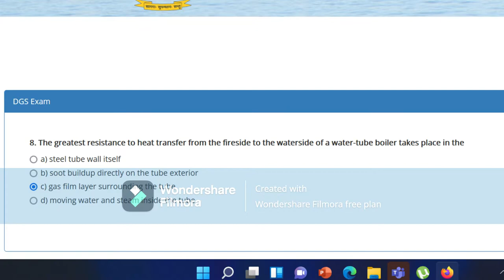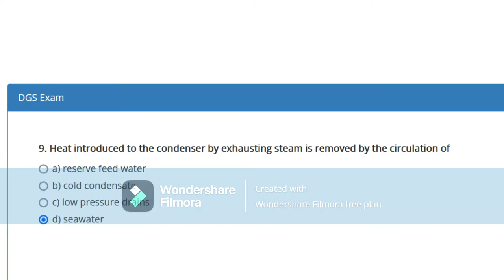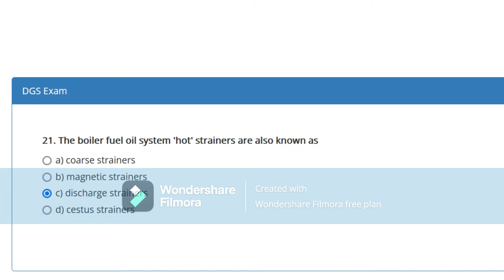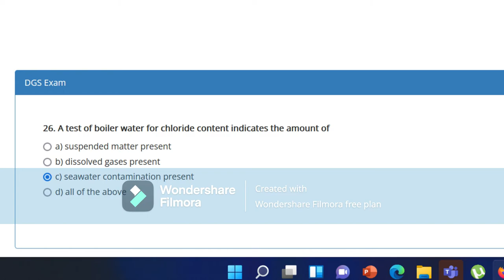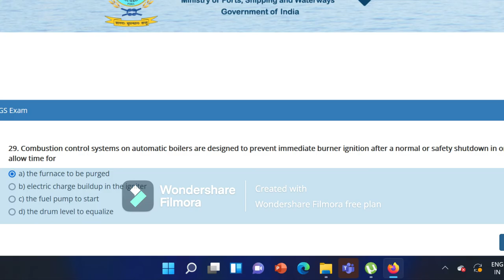Boiler exit exam part 3 | marine boiler exit exam